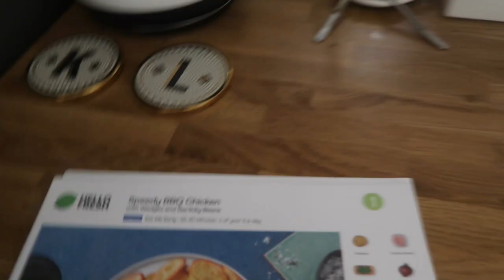WHAT YOU CANNOT DO IN THE FIRST 5 YEARS IN YOUR GLEESON HOME (GOING THROUGH THE COVENANTS)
Hey everyone, hope you're alright? In today's vlog I go through some of the covenants that you have to abide by in the first 5 years of buying your Gleeson Homes home! We also have a disaster when it comes to our Hello Fresh meal!

Cheers x